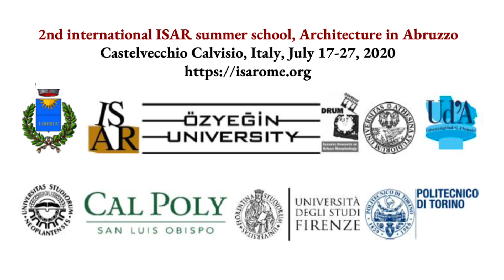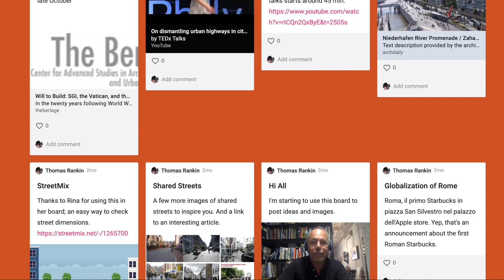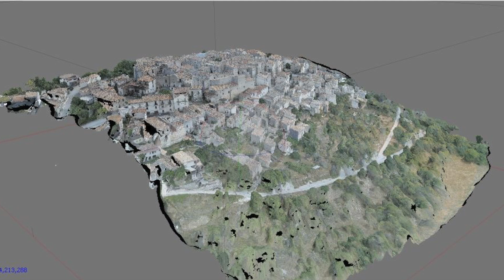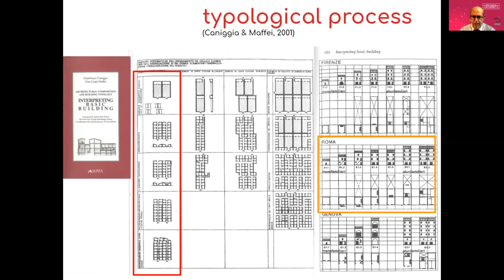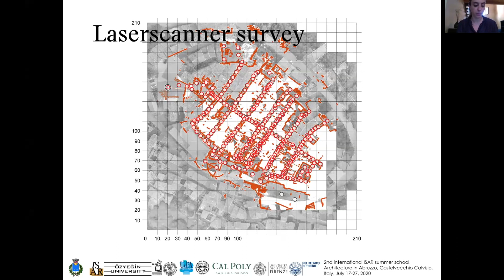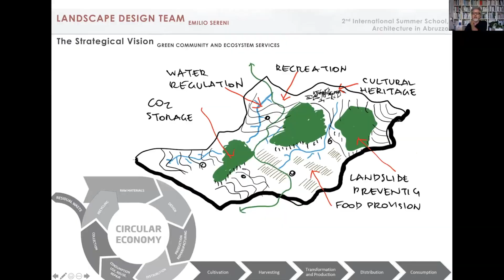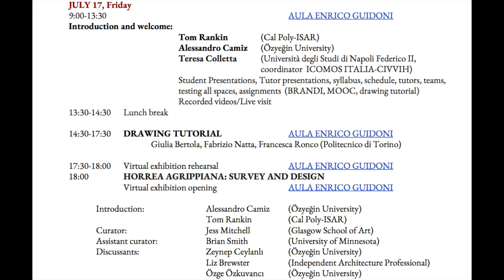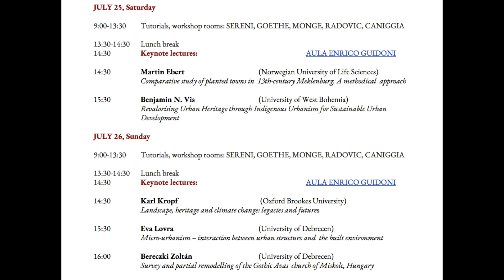ISAR Abruzzo Summer School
International Summer School in Architecture held remotely in Castelvecchio Calvisio Abruzzo (Italy) in July 2020. The program is repeating, in person and remotely, in 2021. Find out more at isarome.org.